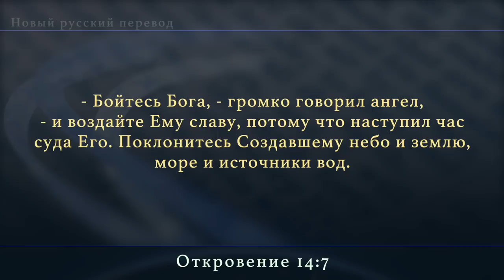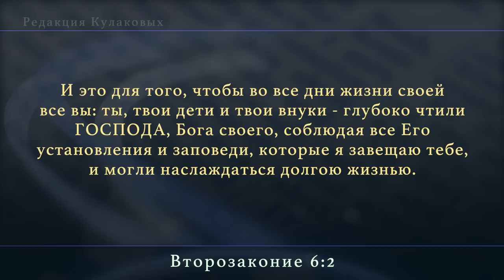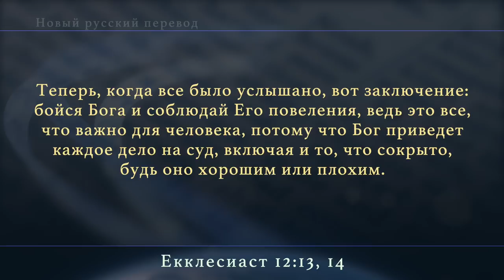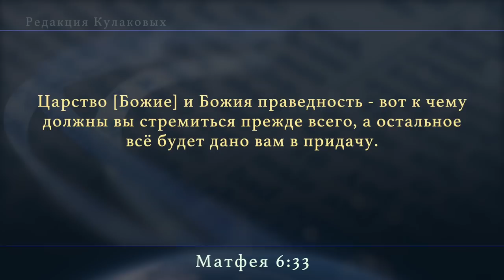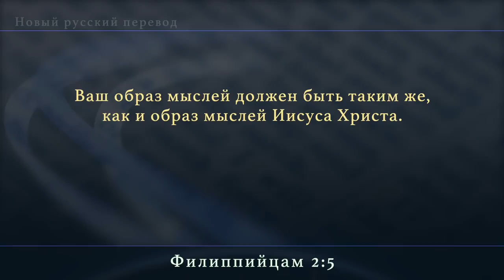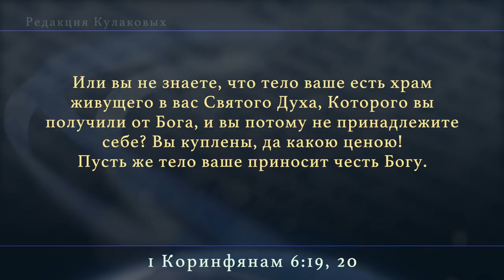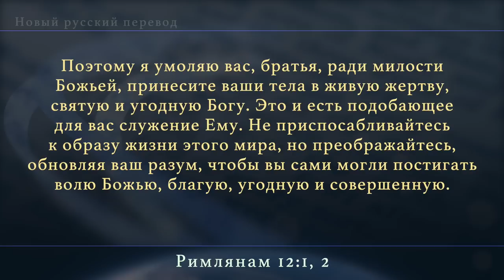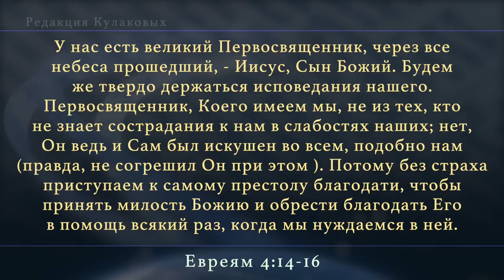Субботняя школа | Урок 4: УБОЙТЕСЬ БОГА И ВОЗДАЙТЕ ЕМУ СЛАВУ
Славянская Церковь АСД, Sacramento: Субботняя школа, 2 квартал 2023 года: ТРИ ПОСЛАНИЯ ДЛЯ ВСЕЛЕННОЙ. Урок 4: УБОЙТЕСЬ БОГА И ВОЗДАЙТЕ ЕМУ СЛАВУ.
Здесь терпение святых, соблюдающих заповеди Божии и веру в Иисуса. [Откр. 14:12).
Предложенный урок Субботней школы открывает, что такое представление о суде не только ложно, но и является одним из обманов дьявола, искажающих характер Бога. Сатана желает изобразить Господа как мстительного судью, жестокого тирана, стремящегося наказать свои создания за каждый их грех.